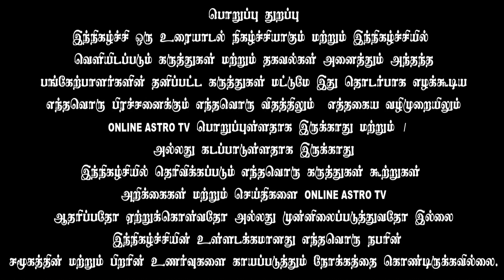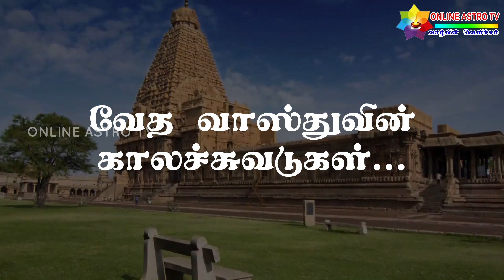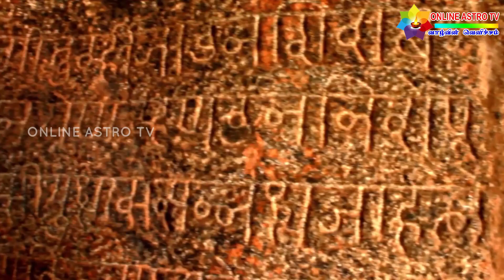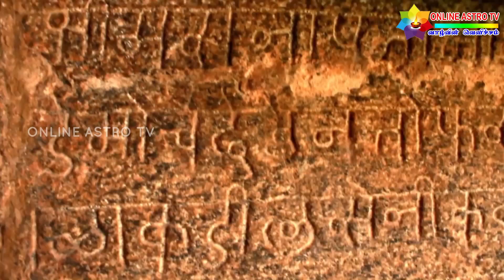வேத வாஸ்து சாஸ்திரம் | Vastu Shastra in the Vedic | Mayan Vastu Shastra | TAMIL | ONLINE ASTRO TV